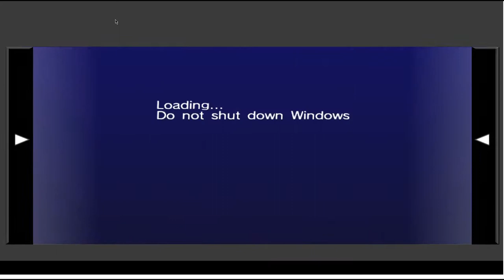Digital Dimension but I use Legend (A Sonic Riders Video) & Knuckles